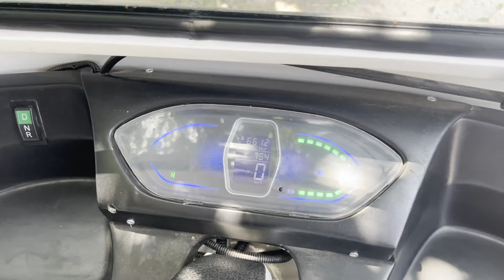Chowdhary Zulfkar Ali Files Nomination for Budhal Assembly Segment